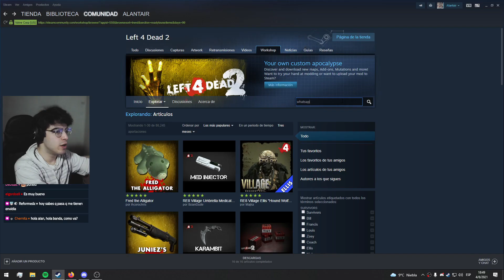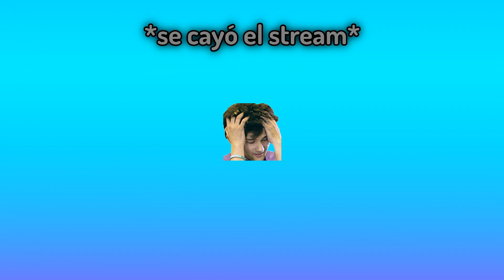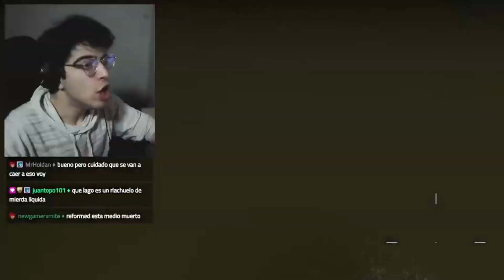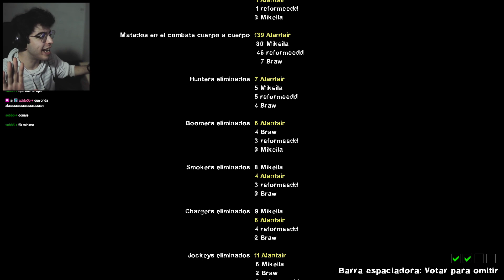LEFT 4 DEAD ARGENTINA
- MOBCITOS -